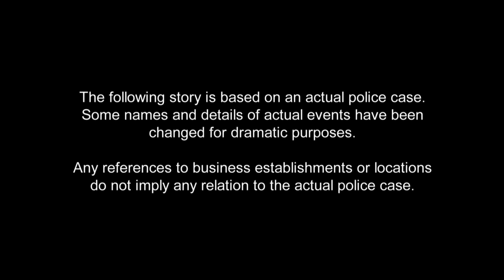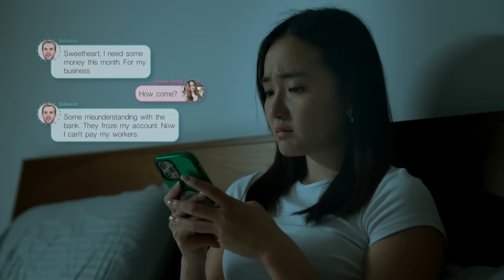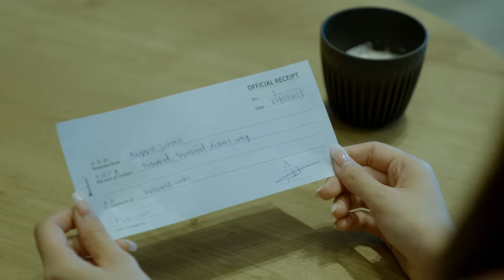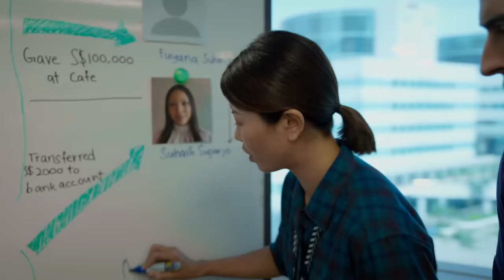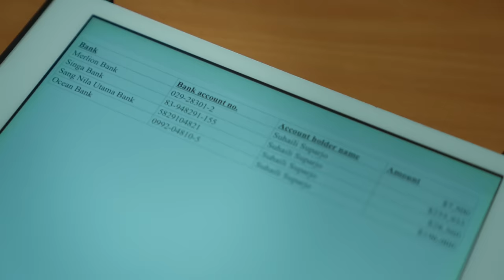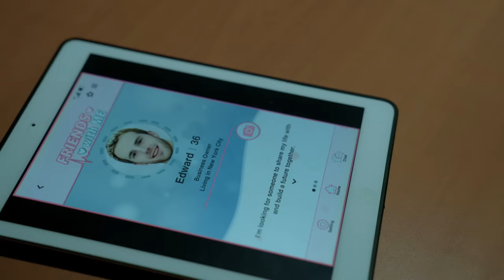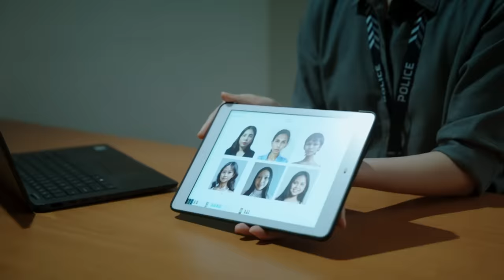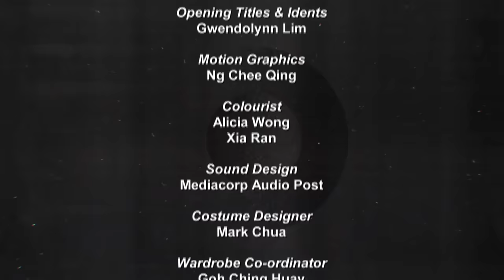Crimewatch 2023 EP10 - Internet Love Scam and Money Mule Offences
Our payment accounts are for our own use only! Watch how investigators from the Anti-Scam Command follow the trail of a series of Internet love scams to stop the perpetrator and his network of money mules. Scam Alert: Class is in session! Mediacorp artist Hazelle Teo returns as Sandra Chan Ah Moy, dastardly Agent of S.C.A.M., to explain how we can safeguard ourselves from falling prey to Internet love scams.